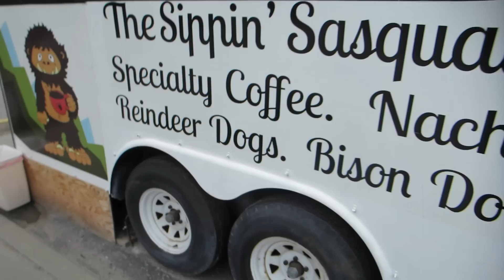Stuck on a GLACIER! - Alaska Cruise Day 3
A helicopter dropped us off and left us to die. For an hour.

SUBMIT YOUR PHOTO FOR THE OPENING OF GREG'S VLOGS!
Take a pic of you with a big goofy smile giving the thumbs up with a sign that says "Greg's Vlogs" and send it to me in a Facebook message

Greg